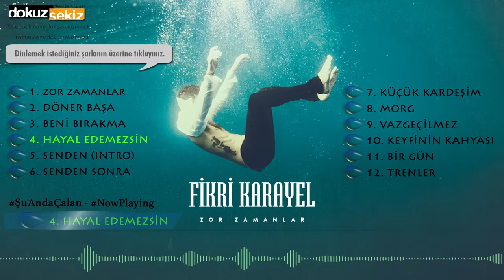Fikri Karayel - Hayal Edemezsin (Official Audio)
FikriKarayel’in #‎ZorZamanlar albümü tüm dijital platformlarda yayında!

ZOR ZAMANLAR (2014 / DOKUZ SEKİZ MÜZİK)

Düzenleme: Fikri Karayel

Şarkı Sözleri
Zaman gelince ve sen gidince
Yüzüme sonbahar gelir, kapanır çiçekler
Şehri hüzün basar, sen terk edince
Bütün bayraklar çekilir, kısalır cümleler

Görsen inanmazsın nasıl
Durur bekler zaman yeniden dömeni
Milyon kez anlatsam, hayal edemezsin
Uçmaz kuşlar düşer yapraklar sararır kitaplar
Radyolar çalmaz küser bana
Bütün bu şehir

Zaman gelince ve sen dönünce
Yüzüme yaz gelir, doğar yeniden güneş
Şehir bir senin olur burda olunca, sorma
Sen farketmeden bir anlam kazanır saatler